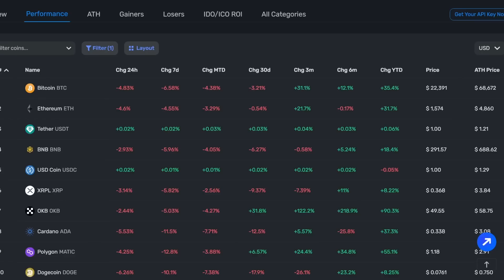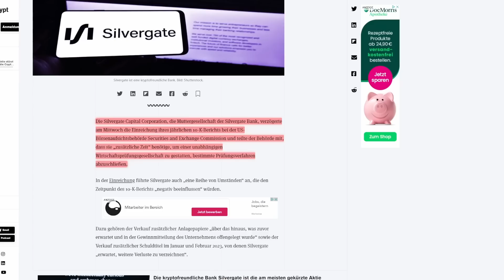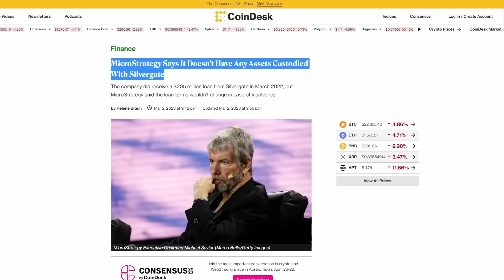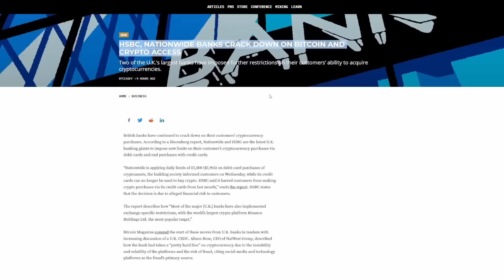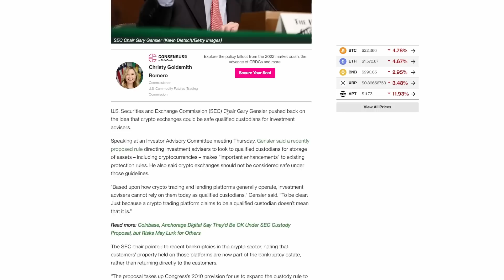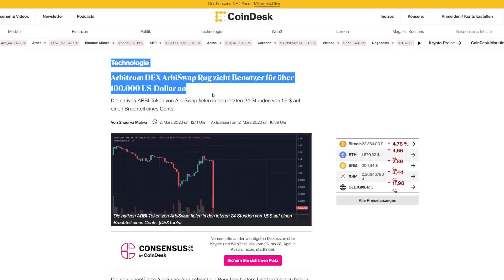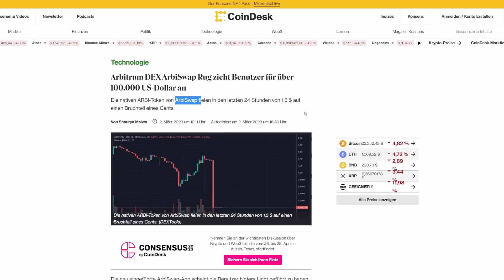KRYPTO-CRASH: 😱 ALLE verkaufen jetzt! | Was ist der GRUND? | (Krypto News)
KRYPTO-CRASH: 😱 Alle Märkte ROT! | Was war der Auslöser? | (Krypto News)

🍬 MEHR CONTENT?

Die Silvergate-Aktie stürzt um 31 % ab, da die Crypto Bank den SEC-Finanzbericht verzögert
Die Aktien von Silvergate stürzten am Mittwoch nach Geschäftsschluss ab, als die kryptofreundliche Bank die Einreichung ihres 10-K-Berichts bei der SEC verzögerte.

Die Silvergate Capital Corporation, die Muttergesellschaft der Silvergate Bank, verzögerte am Mittwoch die Einreichung ihres jährlichen 10-K-Berichts bei der US-Börsenaufsichtsbehörde Securities and Exchange Commission und teilte der Behörde mit, dass sie „zusätzliche Zeit“ benötige, um einer unabhängigen Wirtschaftsprüfungsgesellschaft zu gestatten, bestimmte Prüfungsverfahren abzuschließen.
Der Bitcoin-Preis rutscht inmitten der Unsicherheit von Silvergate innerhalb von 60 Minuten um 5 % ab. Der Preis von BTC ist in den frühen Morgenstunden des 3. März innerhalb von 60 Minuten um steile 5 % gefallen, wodurch 22 Milliarden US-Dollar von der Marktkapitalisierung von Bitcoin abgewischt wurden.

🕐Timestamp